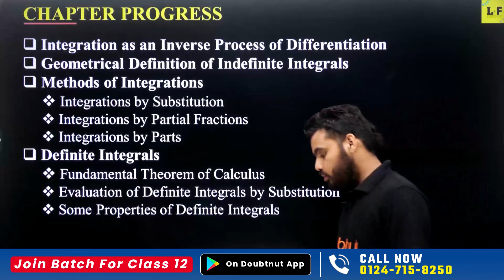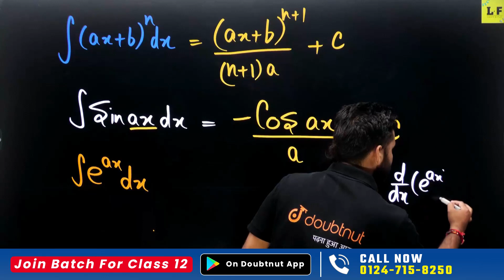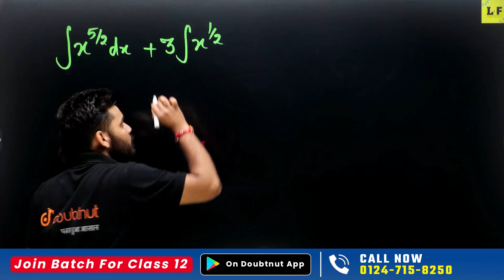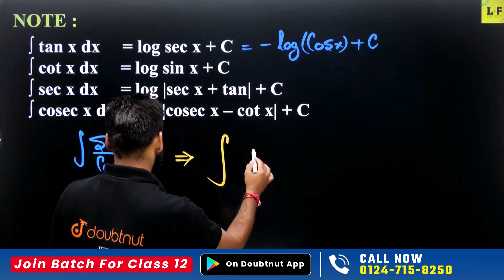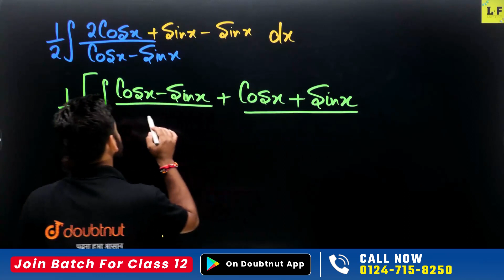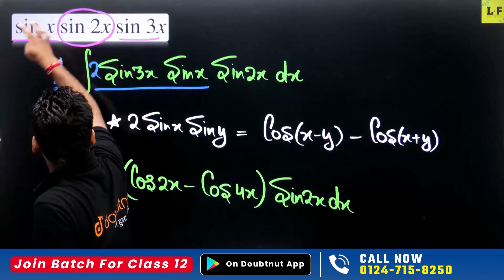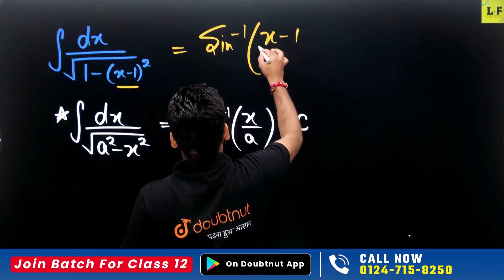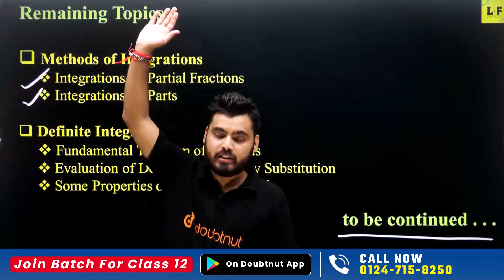Integrals Class 12 Maths | Part 01 | Basic Concepts | Methods of Integration | CBSE Board 2023-24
📌For Class Slides and Other Important Information Join Our Telegram channel

Integrals Class 12 Maths | Part 01 | Basic Concepts | Methods of Integration | CBSE Board 2023-24 | Vivek Sir Maths | Learn and Fun

class 12,
class 12 maths,
class 12 integrals,
integrals class 12,
integrals class 12 cbse,
integrals basic concepts,